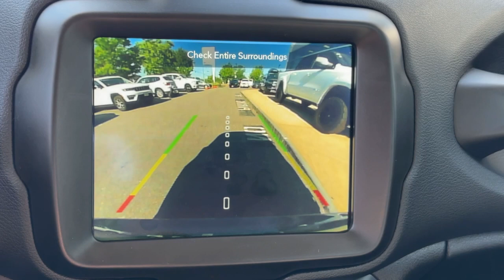2022 Jeep Renegade Sport Dartmouth, New Bedford, Fall River, Wareham, Fairhaven MA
Pre-Owned 2022 Jeep Renegade Sport available at Colonial South CJDR located in 42 State Rd, Dartmouth, MA, 02747. Servicing the Dartmouth, New Bedford, Fall River, Wareham, Fairhaven area.

Enjoy the view of this   2022  Jeep Renegade.  Punch up your daily drive in the seriously smart and capable Renegade. Its bold looks and rugged spirit inspire you on the road or on the trail. Don't be afraid to drive outside the box. Drive the Renegade.